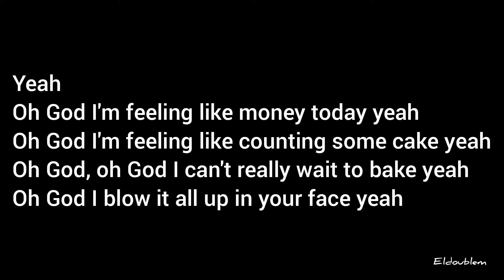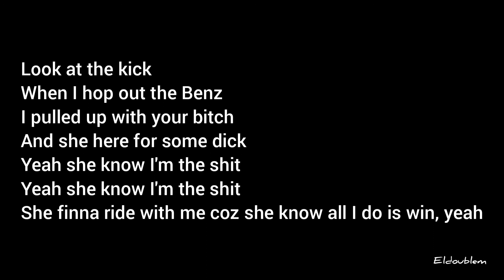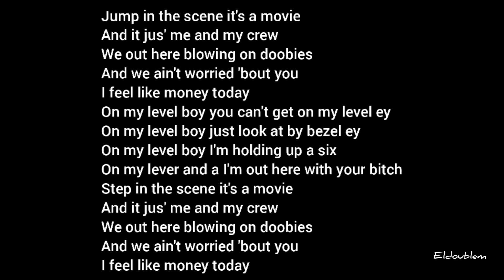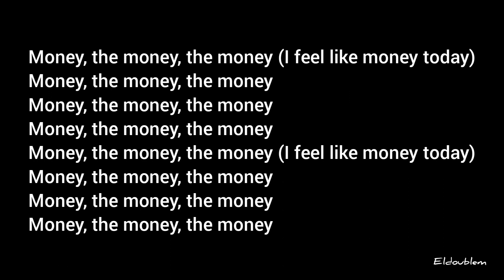Flame - Money Today (Feat. A-Reece) - Clouds - Lyrics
comment which song I should do next